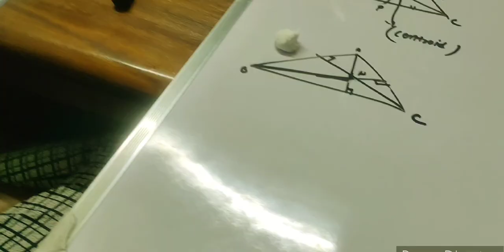vlog19 | Ye kaise Aag lagi | Challenge Vlog | My First Vlog | Palak Cleaning and Cutting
Ye kaise Aag lagi
Kadhai mei Aag lag gyi
Challenge Vlog
My First Vlog
Vlogging Challenge
Vlogging
Vlogger

Hi! everyone this is Babita and I welcome u to my Vlogging Channel "Youtuber Babita". Guy's keep watching and enjoying my videos and show your love by Subscribing my Channel also don't forget to Like,Share,Comment and press the BELL icon.Follow me on other social media sites link below...Plz appreciate my Channel your support means a lot to me.
thanks.

youtuberbabita
Youtuber Babita

Youtuber Babita
Cooking with Babita
Babita Prasad
Indian Youtuber Babita
Indian Vlogger Babita Prasad
Vlogger Babita
Lifestyle of Babita
Babita the Creator
Babita ki Receipes
Receipes